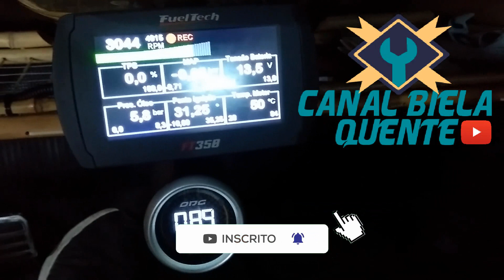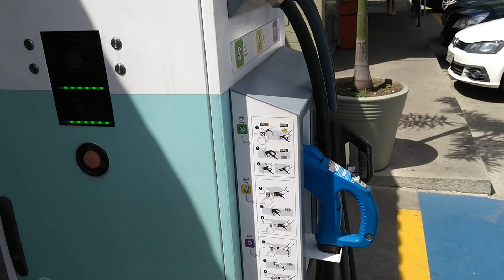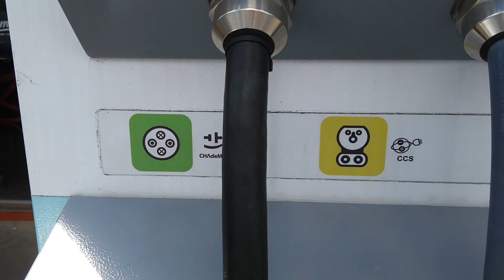Novidade ou Realidade? Comente se já possui na sua cidade